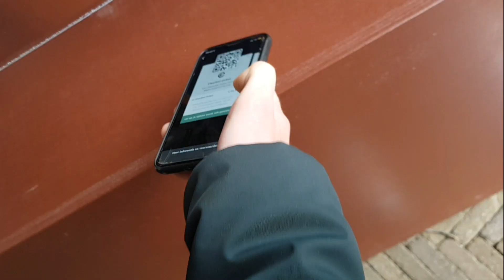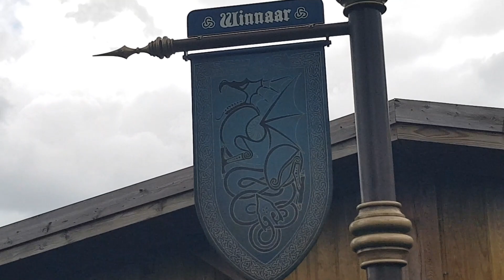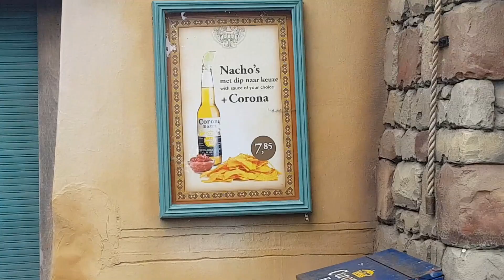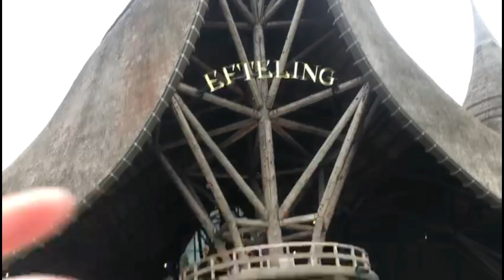Backstage in de Efteling?! + Corona maatregelen // alledaagse vlog 6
Hi!
Geniet van mijn vlog!
Een leuk dagje in de Efteling met de nodige maatregelen. :)

Intro: Toomanylefthands - On My Way 🎵